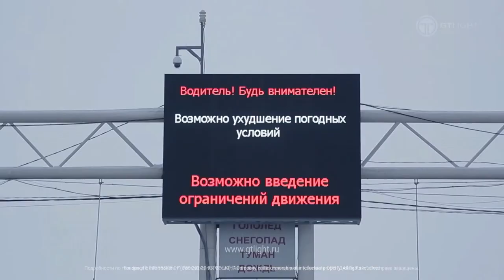Road LED-scoreboard. Orenburg. Highway Orenburg - Orsk – Shilda (11 km). GT Light International.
Road LED-scoreboard installed on 11 km of the Orenburg - Orsk – Shilda highway. The purpose of the led display is to provide additional information assistance in traffic management. The scoreboard informs drivers about the state of the road surface, weather conditions and the situation on the road. The design of the led screen is block, the material of manufacture is an aluminum composite panel. LED brightness 7000 cd/m². Operating temperature range -50°С - +70°С.
Pixel pitch: 10 mm
Resolution: 384 x 288 px
Size: 3,84 x 2,88 m